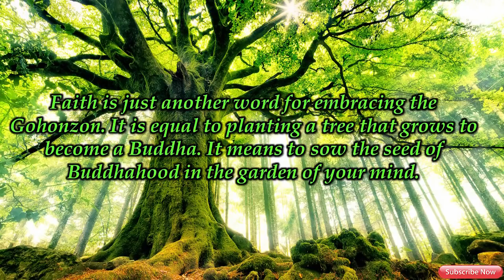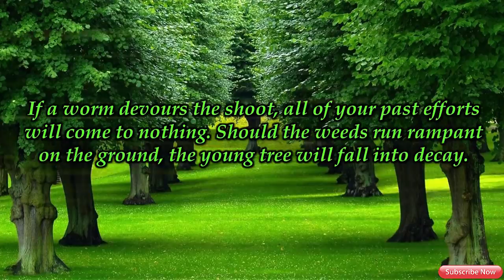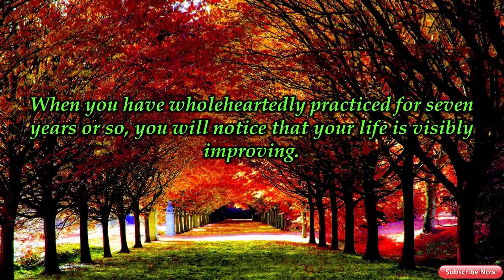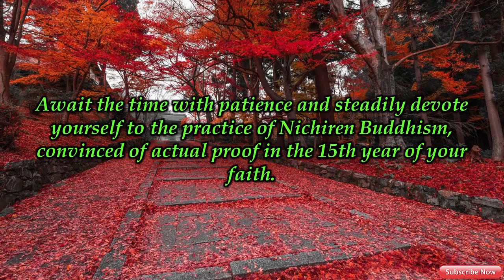Josei Toda Explains How To Get True Benefits From Nichiren Daishonin Buddhism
Faith is just another word for embracing the Gohonzon. It is equal to planting a tree that grows to become a Buddha. It means to sow the seed of Buddhahood in the garden of your mind. This seed is invisible to your eyes, but once it is sown, all the heavenly deities will faithfully protect you day and night.
As days pass, the seed will sprout to form a small tree and, as it grows, the tree will spread branches, put forth leaves, come into bloom and finally bear fruit – the entire process happening in an incredibly short span of time. By then, the price of that land will soar, whether you like it or not. That is what the state of Buddhahood is like. However you won’t have to reach this highest state to enjoy truly happy days; you will be doing exactly that by the time the tree shows its leaves.
You will still in the stage where the seed has sprouted; perhaps it has not even budded in some of you. If a worm devours the shoot, all of your past efforts will come to nothing. Should the weeds run rampant on the ground, the young tree will fall into decay.
You must weed the garden of your mind. You can do this by participating in propagation activities. When you chant Nam-myoho-renge-kyo morning and evening, you are enriching the field. Some of you are uncertain that you have ever received benefits. That is because you leave the ground overrun with weeds. Since you already have the precious seed planted in the garden of your mind, you must continue to apply fertilizer and pull up the weeds. That is the only way you can become happy.
It will be at least 15 years before you attain the state of absolute happiness. Buddhism is reason…. It is only natural that a great tree should grow from the seed. When you have wholeheartedly practiced for seven years or so, you will notice that your life is visibly improving. It requires five to seven days even for green shoots to peep forth from sown seeds. Await the time with patience and steadily devote yourself to the practice of Nichiren Buddhism, convinced of actual proof in the 15th year of your faith.